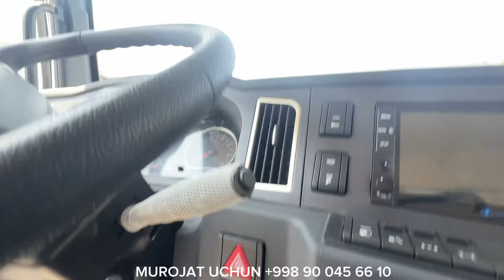TAMOJNI SIKLATGA CHAKMAN AVTOMASHINALAR YETIB KELDI ENDILIKDA 850$ OYLIK TOLOVI BILAN OLAMIZ